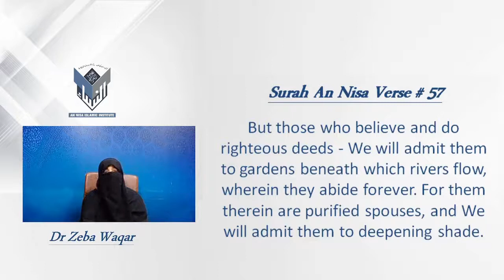12)S:Nisa Verse 57 By Dr Zeba Waqar English Sessions